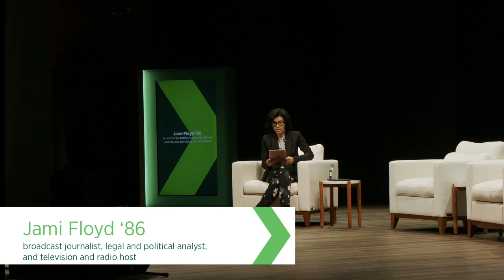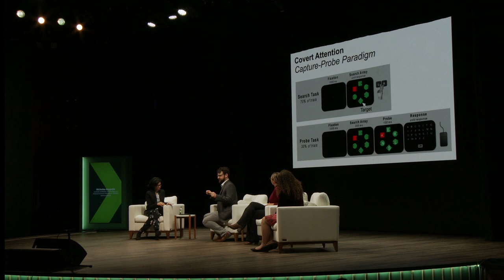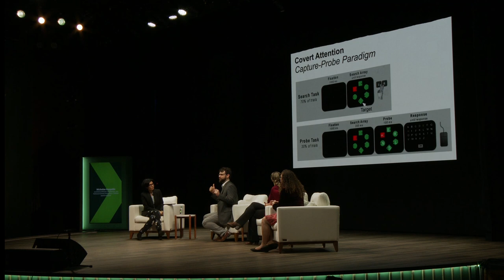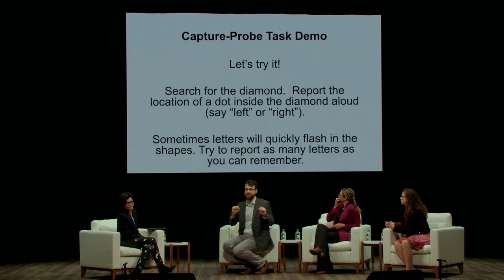EXCELERATE Campaign: Discovery for a changing world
“Discovery for a Changing World: Accelerating Knowledge Through Innovation”, filmed on Campaign Launch Day April 9, 2022, in Watters Theater at Binghamton University and featuring Jami Floyd ’86, award-winning journalist and national television personality, interviewing Tracy Brooks, associate professor and vice chair of pharmaceutical sciences and Menner Family Endowed Faculty Fellow; Elizabeth DiGangi, associate professor of anthropology and board-certified forensic anthropologist; and Nicholas Gaspelin, assistant professor of psychology and National Science Foundation CAREER award recipient.